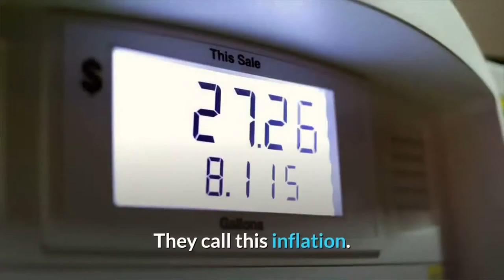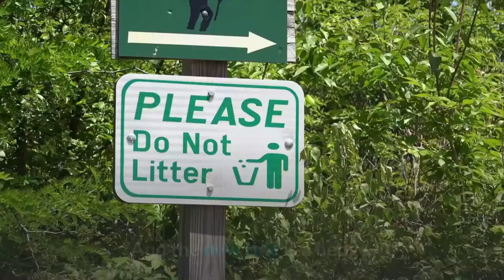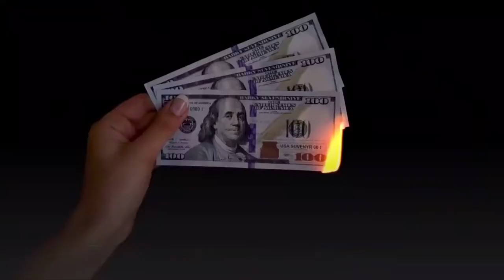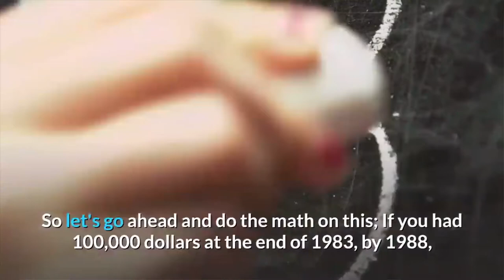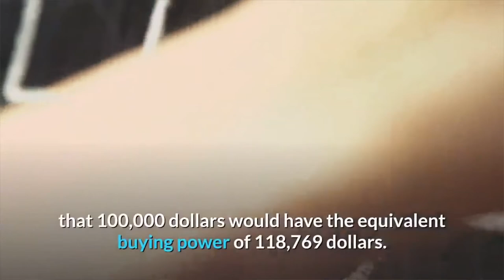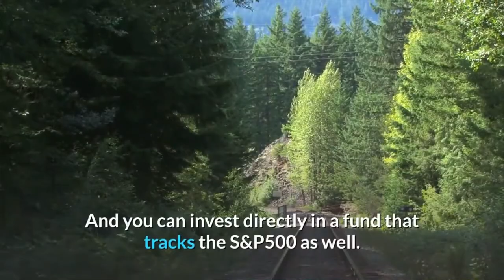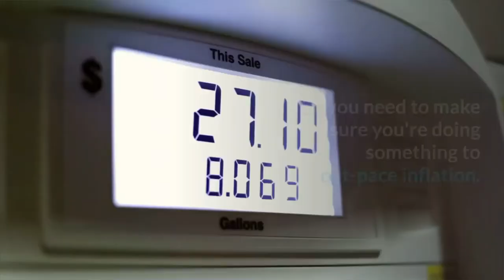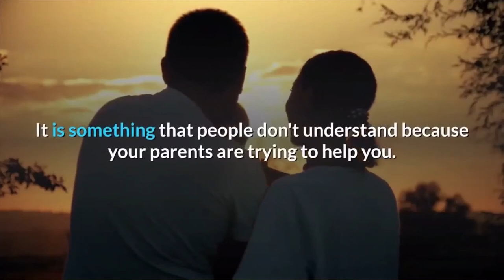Don't waste your money in bank accounts [Robert Kiyosaki]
This video is including the details of how to money investing without saving in the bank accounts as Robert Kiyosaki says.

Robert Kiyosaki always says that the big mistake is so many people believe it's essential to save. That's ridiculous, Kiyosaki explains

don't save money save this instead,it's better than real estate,Robert Kiyosaki,best way to invest in 2019,invest in silver,gold investment